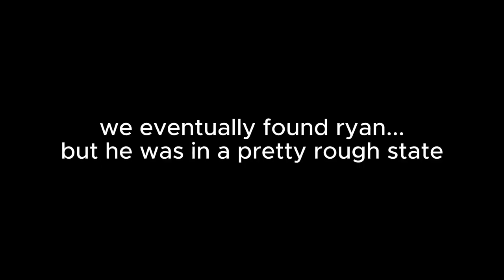FLEE THE FACILITY WITH RYAN GOSLING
people in this video: @VNG_oof @reier6284

this is my most brainrotted video

flip.side.fame